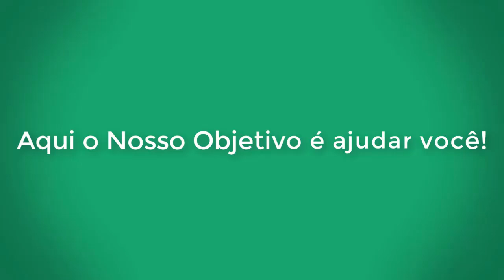Lilith teria sido a 1ª mulher de Adão, Eva teria sido a 2ª mulher de Adão, TEM NA BÍBLIA 2024